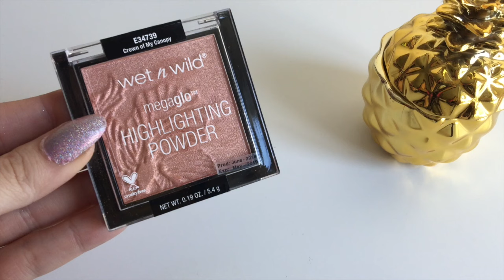HAUL SEPHORA ACUMULADO (parte 3) | alaladaniela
Productos mencionados (por orden) :

- Sephora pro brush en all over powder 61/ brocha para el polvo
- Sephora pro angled blush 49 / brocha para el blush
- Sephora Multi tasker complexion 45
- Sephora microsmooth baked face powder 15 light
- Tony moly pochet bunny moist mist
- Tony moly peach lipbalm
- Tony moly cool eye stick
- Sephora Nail express spray
- Sephora instant nail polish remover
- Sephora high coverage concealer 20
- Sephora instant moisture cream
- Sephora revitalizing booster
- Sephora eye masks
- Sephora face masks
- Sephora feet mask
- Sephora express cleaning & purifying wipes
- Sephora rouge matte M3
- Illamasqua powder eyeshadow en jubilance
- Iluminador de Wet n Wild megaglo highlighting powder crown of my canopy
- Revlon transforming effects holographic pearls